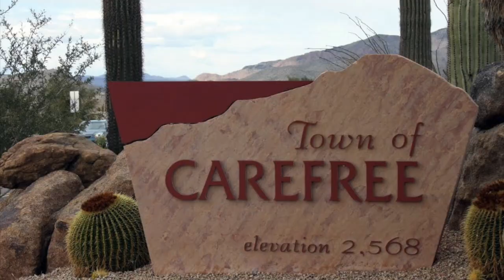THE MANSION ON THE MOUNTAIN HD 720p